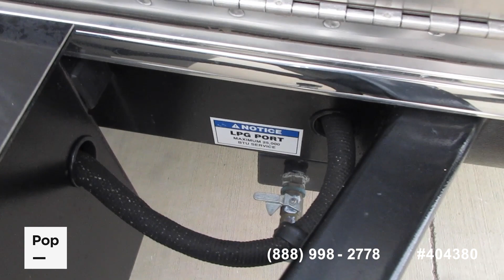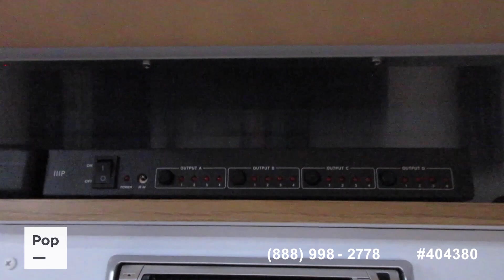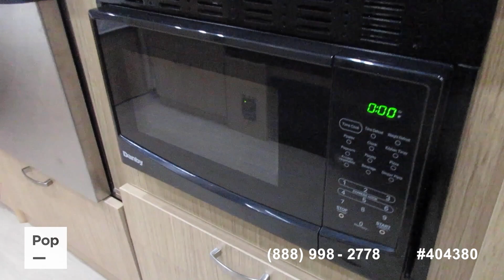[SOLD] Used 2019 Flying Cloud 30FB Bunk in Hutto, Texas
This RV has been sold  (Georgetown, TX).

2022 Jay Flight SLX 184BS in United States - $19,749

2020 Grey Wolf 26RR Black Label in United States - $28,100